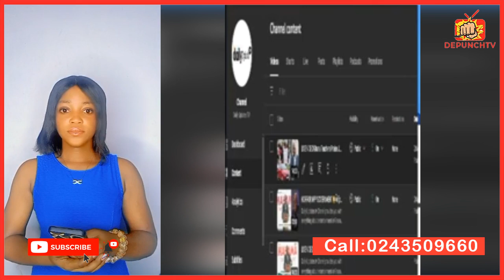$ċȧṙy!; NPP Gurus Running Away As John Mahama to Ĵaïl them for Ṡṫolėn Ghana's Money & Ċoṙṙuṗṫion...